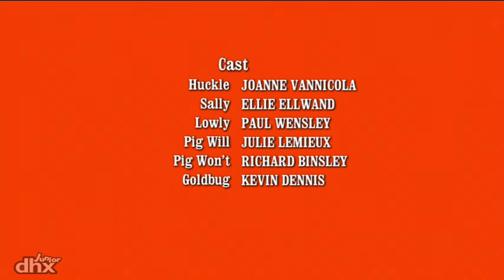Hurray for Huckle (Busytown Mysteries) 104 - The Trouble With Bubbles / Little Orphan Egg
"Two identical tanker trucks pull into Gramps Gas Station at the same time. / Huckle, Lowly and Sally find an abandoned egg in the park."